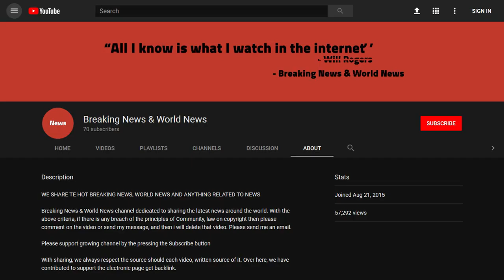Kneeling NFL Team Offers Blue Lives Matter Big Partnership – Get Legendary Rejection Instead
Source DONT' FORGET TO SUBSCIBE TO OUR CHANNEL I’ve followed Blue Lives Matter for quite some time now. The pro-police officer group is a great source of information and very true to the cause of supporting police officers and all they do. In fact, their site is one of my daily haunts for news these days. I would imagine having them support a sports team or a group is a big deal and carries a lot of weight with their respective fans. These are ...